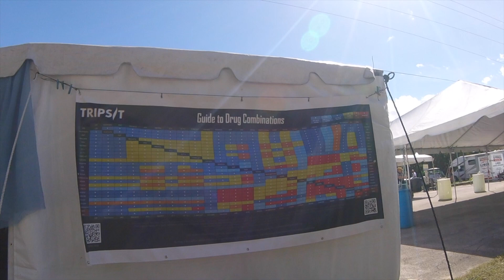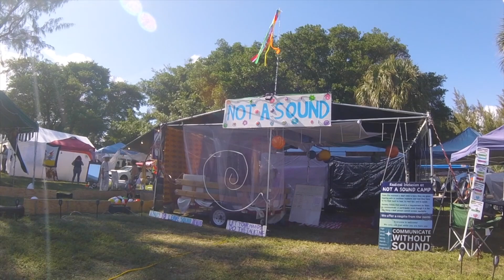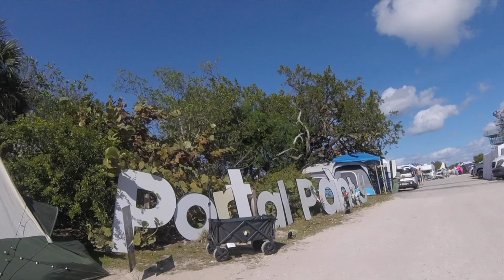love burn 2024 thursday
my annual bike ride around  virginia key produces some shaky video